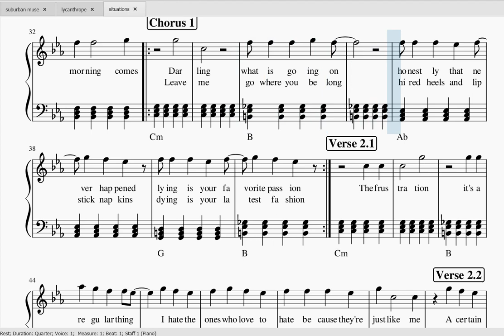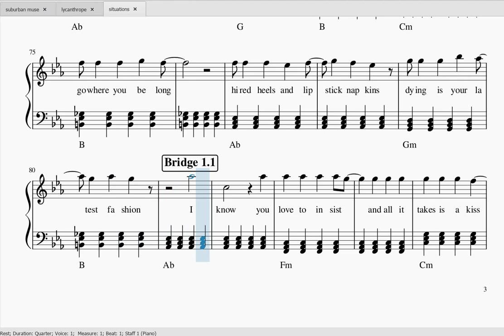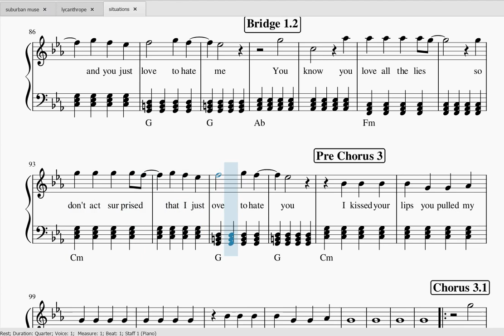Escape The Fate - Situations - Piano Sheet Music